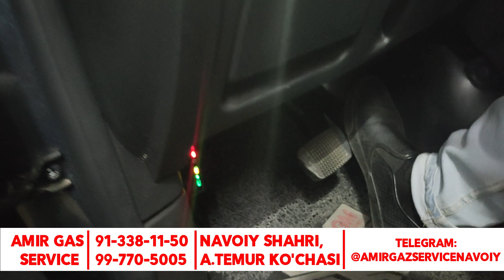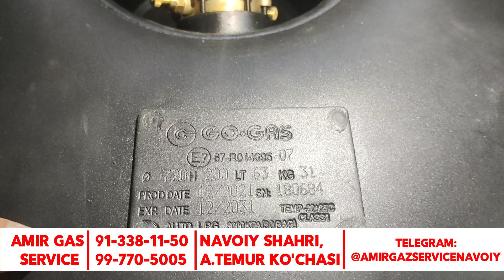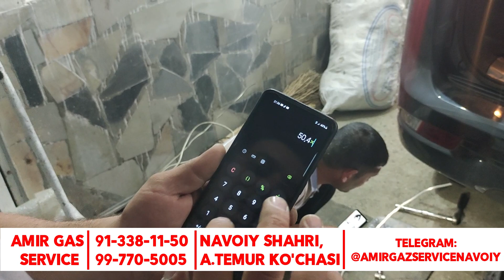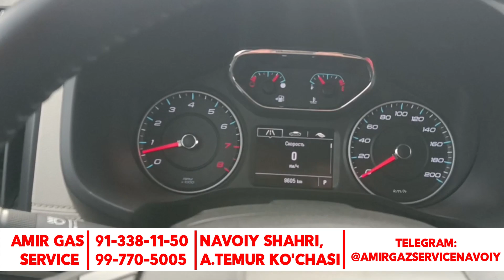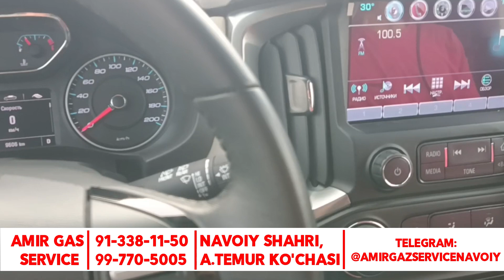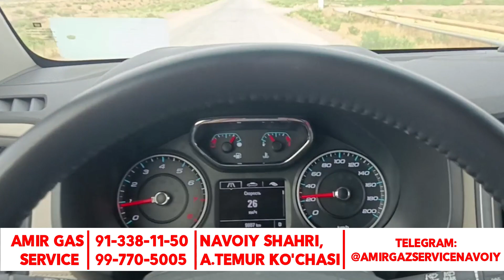Evro 3 va Evro 4, qaysi probeg beradi?!/Trailblazerga propan o'rnatish/ AMIR GAS SERVICE 91 338 1150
😊Assalomu alaykum. Kanalimga xush kelibsiz!
👨‍💻Videoni maksimal darajada professional tarzda tayyorlashga harakat qildim. Sizlarga yoqadi degan umiddaman!
😎Videoni yaqinlaringizga ulashing!
👍Like tugmachasini bosing va kanalimga obuna bo'ling!

👌Taklif va murojaatlar uchun telegram:
T.me/AMG_studio